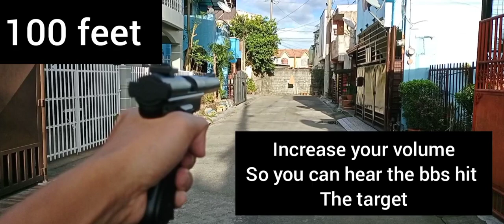KJW MK1 ruger pistol range test (airsoft gun)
kjw ruger mk1 range test